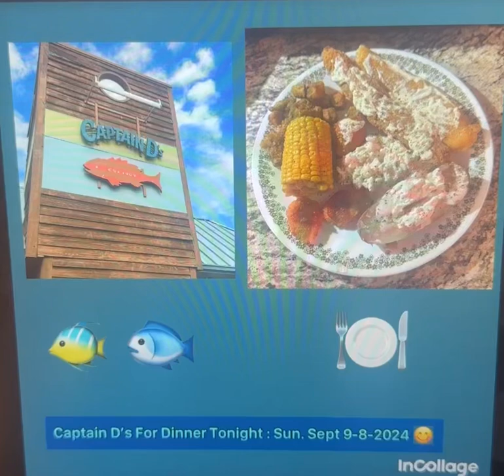Captain D’s For Dinner Tonight. Sun. Sept 9-8-2024 🐠🐟😋